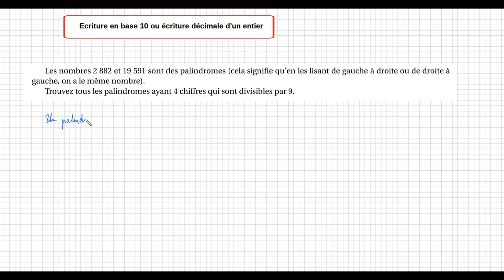TS-spé- Ecriture décimale - Palindromes à 4 chiffres multiples de 9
Objectif: Ecriture décimale
                Recherche sous contrainte